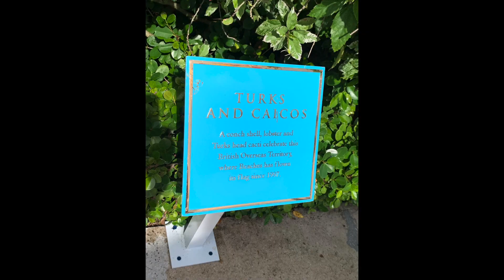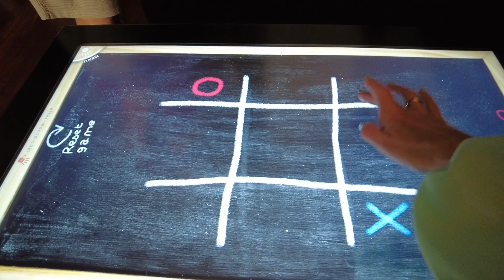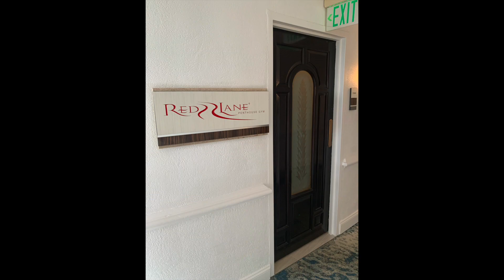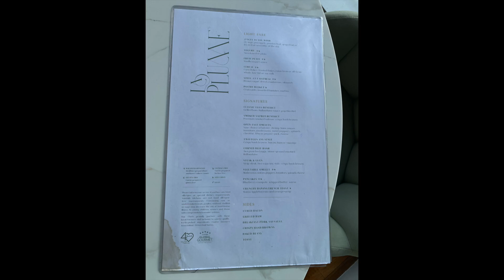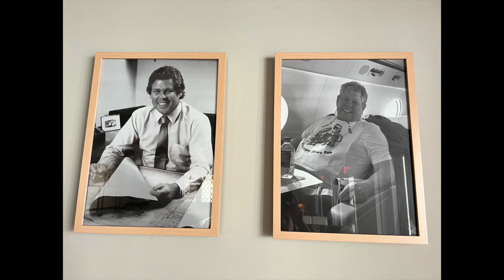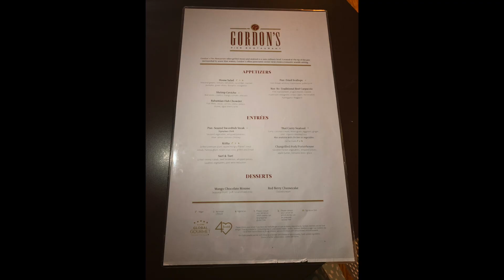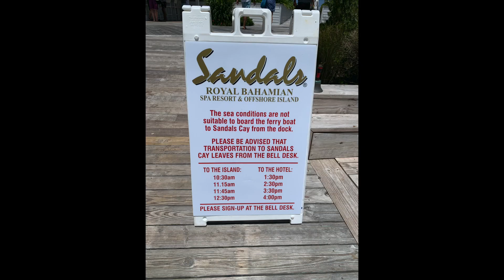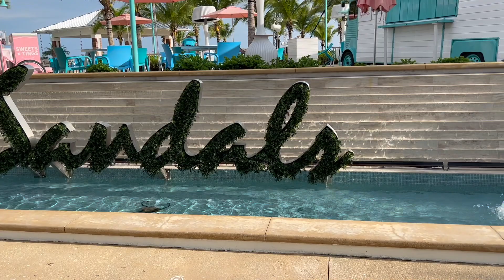Sandals Royal Bahamian Resort and Room Tour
Take a full tour of Sandals Royal Bahamian Resort in Nassau.

When you're ready to plan your next travel adventure, please reach out for complimentary vacation planning services.

See what my clients have to say!

00:00 - 01:25 Entrance
01:25 - 01:53 Resort Shop
01:53 - 03:05 Piano Bar, Balmoral Club and Billiards Room
03:05 - 03:43 Outdoor Games
03:34 - 04:50 Island Village
04:50 - 06:12 East Bay Village, Gym, Red Lane Spa
06:12 - 07:01 Sky View Pool
07:01 - 08:09 Kanoo Buffet
08:09 - 08:42 - La Plume French Restaurant
08:42 - 09:13 Calico Cafe
09:13 - 09:59 Coconut Grove and Food Trucks
09:59 - 11:50 Night time entertainment and Junkanoo
11:50 - 12:26 Butch's Steakhouse and Queen's Pearl Pub
12:26 - 13:19 Kimono's and Soy
13:19 - 14:09 Tesoro Italian
14:09 - 14:31 Gordon's Over the Water
14:31 - 14:41 Scuba
14:41 - 15:27 West Bay Village
15:27 - 17:24 Room Tour
17:24 - 20:36 Private Island Barefoot Cay
20:36 - 20:48 Closing